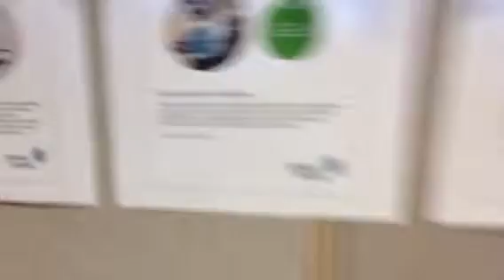The ultimate Halloween adventure!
Produced and directed by The Lost Shadow.